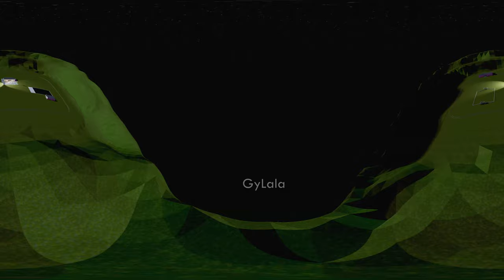POV: You're 🍍 Pineapple on a 🍕 Pizza Countryballs (360 VR)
Operator Error (Sting)Chances